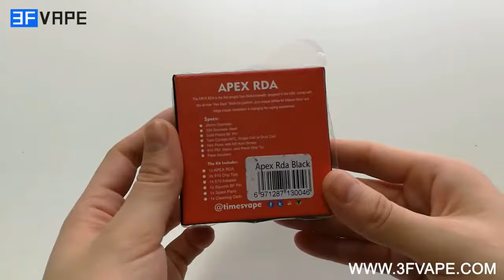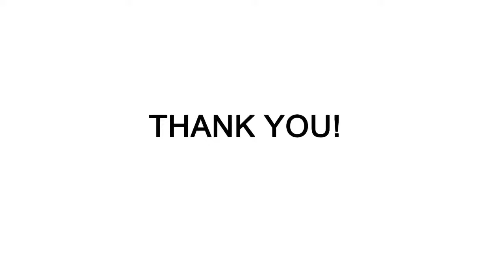Timesvape APEX RDA